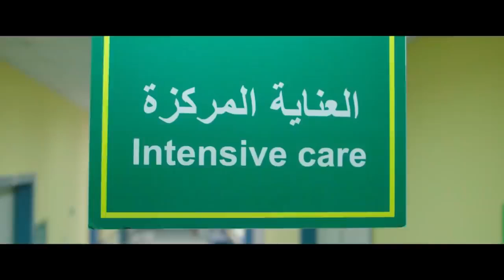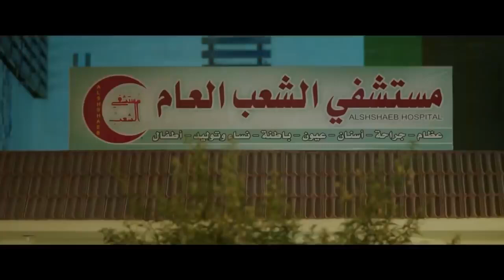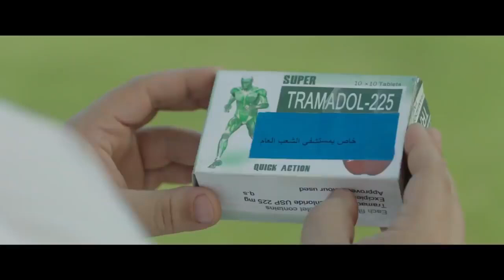الفيلم الكوميدي | عضمه و عصمت | بطولة مصطفي خاطر و محمد أنور - 2024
طاقم العمل :

علي ربيع
بيومي فؤاد
محمد ثروت
محمد إمام
ياسمين صبري
محمد سلام
محمد ثروت
أحمد رزق
أيتن عامر

ــــــــــــــــــــــــــــــــــــــــــــــــــــــــــ

أعمال ( أفلام ) بيومي فؤاد :

خيال مآته 2019
محمد حسين 2019
نادى الرجال السرى 2019
سبع البرمبه 2019
الكويسين 2018
عقده الخواجه 2018
حرب كرموز 2018
مولانا 2017
طلق صناعى 2018
لما يقع الإنسان فى مستنقع أفكاره فينتهى به
الأمر لالمهزله 2017
شنطه حمزه2017
حليمو اسطوره الشواطى 2017
يجعلو عامر
خير وبركه 2017
لف و دوران 2016
كنغر حبنا 2016
إلبس عشان خارجين 2016
كلب بلدى 2016
حمله فريزر 2016
سطو مثلث 2016
أوشن 14 2016
يوم مالوش لازمه2015
طلق صناعى 2018
بنى ادم 2018
بنك الحظ 2017
أبو شنب سنه 2016
كدبه كل يوم 2016
عسل أبيض 2016
جحيم فى الهند 2016
زنقه ستات 2015
كابتن مصر 2015
الحرب العالميه التالته 2014
1000 مبروك 2014
صنع فى مصر 2014
جوازه ميرى 2014
لا مؤاخذه 2014
الدساس 2014
بنات العم 2012
بيبو وبشير 2011
أسماء 2011
سيما على بابا 2011
سامى أكسيد الكربون 2011
678 2010
الرجل الغامض بسلامته 2010
دكتور سيلكون 2010
إحكى يا شهرزاد 2009
بدل فاقد 2009
دكان شحاته 2009

ــــــــــــــــــــــــــــــــــــــــــــــــــــــــــ

أعمال ( مسلسلات ) بيومي فؤاد :

اللعبة 2020
رجالة البيت 2020
عوالم خفيه2018
عزمى واشجان2018
الوصيه2018
خفه يد 2018 [2]
ربع رومى 2018
كابتن أنوش 2 2018
الحلال 2017
شاش X قطن 2017
إزى الصحه 2017
خلصانه بشياكه 2017
فى اللا اللاند 2017
ريح المدام2017
البيوت أسرار ج1 وج 2 2017 [3]
كابتن أنوش 2017
بنات سوبرمان 2016
شهاده ميلاد 2016الكيف 2016
صد رد 2016
رأس الغول 2016
نيللى وشريهان 2016
الميزان 2016
أنا وبابا وماما 2 2016
هى ودافنشى 2016
ذهاب وعوده 2015
بعد البدايه 2015
لما تامر ساب شوقيه 2015
الكبير أوى 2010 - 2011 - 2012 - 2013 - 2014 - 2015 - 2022
لهفه 2015
أنا وبابا وماما 2014
شارع عبد العزيز 2 2014
السيده الأولى 2014
فرق توقيت 2014
العمليه ميسى 2014
قلوب 2014
موجه حاره 2013
تحت الأرض 2013
الرجل العناب 2013
اسم مؤقت 2013
بدون ذكر أسماء 2013
آدم وجميله 2013
عرفه البحر 2012
رقم مجهول 2012
طرف تالت 2012
أحلم بيوم 2011
أبواب الخوف 2011
سنين الحب والملح 2010
شاهد إثبات 2010
فؤش 2009
عبوده ماركه مسجله 2009
من غير مقص 2007
راجل وست ستات 2 2007
عبد الحميد أكاديمى 2005
شباب أونلاين 2005

ـــــــــــــــــــــــــــــــــــــــــــــــــــــــــــــــــــــــــــــــ

أعمال ( أفلام )  محمد ثروت :

2009: ولاد العم
2010: كلمني شكرا
2011: 18 يوم
2012: حلم عزيز
2014: الدساس
2014: الحرب العالمية الثالثة
2015: يوم مالوش لازمة
2015: فزاع
2016: كلب بلدي
2016: عسل أبيض
2016: جحيم في الهند
2017: ياباني أصلي
2017: عندما يقع الإنسان في مستنقع أفكاره فينتهي به الأمر إلى المهزلة
2017: شنطة حمزة
2017: خير وبركة
2017: تعويذة تو
2017: بنك الحظ
2017: آخر ديك في مصر
2018: نورت مصر
2018: ليلة هنا وسرور
2018: قلب أمه
2018: علي بابا
2018: رغدة متوحشة
2018: جدو نحنوح
2018: الكويسين
2019: محمد حسين
2019: قهوة بورصة مصر
2019: سبع البرمبة
2019: ساعة رضا
2019: إنت حبيبي وبس
2019: إنت إيه
2020: الغسالة
2020: ريما
2020: سلاح سالم
2020: عفريت ترانزيت
2020: صاحب المقام
2020: الغسالة
2021: مربع برمودة
2021: ديدو
2021: البعض لا يذهب للمأذون مرتين
2021: أحمد نوتردام
2022: تماسيح النيل
2022: حامل اللقب
2022: من أجل زيكو
2022: عمهم
2022: الرجل الرابع
2022: نبيل الجميل أخصائي تجميل
2023: جروب الماميز
2023: أخي فوق الشجرة
2023: اتنين للإيجار
2023: رمسيس باريس
2023: ساعة إجابة
2023: سكر
2023: كارت شحن
2023: مستر إكس
2023: شماريخ
2023: بلوموندو
2023: أبو نسب
2024: عصابة عظيمة
2024: التجربة المكسيكية
2024: فاصل من اللحظات اللذيذة

ــــــــــــــــــــــــــــــــــــــــــــــــــــــــــــــــــ

أعمال ( مسلسلات ) محمد ثروت :

2009: تامر وشوقية الجزء الرابع
2010: بدر وبدرية
2011: الكبير أوي ج2
2012: لسه بدري
2012: كاريوكا
2013: الرجل العناب
2014: فيس أبوك
2014: شط V.I.P
2015: الكبير أوي 5
2016: وعد
2016: نيللي وشريهان
2016: مأمون وشركاه
2017: كابتن أنوش
2017: في ال لا لا لاند
2017: عفاريت عدلي علام
2017: شاش X قطن
2018: واكلينها ولعة
2018: كابتن أنوش الجزء الثاني
2018: عزمي وأشجان
2018: سرايا حمدين
2018: خفة يد
2018: أرض النفاق
2019: سوبر ميرو
2019: بدل الحدوتة تلاتة
2019: الواد سيد الشحات
2020: العمارة
2020: واكلينها والعة الجزء الثاني
2020: اللعبة
2020: رجالة البيت
2020: الشركة الالمانية لمكافحة الخوارق
2021: اللعبة 2: ليفل الوحش
2021: فارس بلا جواز
2021: بين السما والأرض
2022: كابتن أنوش ج3
2022: أنا وهي
2022: الفرح فرحنا
2022: اللعبة 3: اللعب مع الكبار
2022: دايما عامر
2022: فاتن أمل حربي
2022: عودة الأب الضال
2022: العيلة دي
2023: جت سليمة
2023: 1000 حمد الله على السلامة
2023: اللعبة 4: دوري الأبطال
2024: كوبرا

ـــــــــــــــــــــــــــــــــــــــــــــــــــــ

أعمال حمدي المرغني :

2016: فص ملح وداخ
2016: جحيم في الهند
2016: كلب بلدي
2016: أوشن 14
2018: الأبلة طم طم
2019: نادي الرجال السري
2019: خيال مآتة (ضيف شرف)
2019: حملة فرعون
2020: عفريت ترانزيت
2021: ديدو
2021: ماما حامل
2021: أحمد نوتردام
2022: خطة مازنجر
2022: زومبي
2022: تماسيح النيل
2022: بحبك
2022: الرجل الرابع
2023: أخي فوق الشجرة
2023: رمسيس باريس
2023: مغامرات كوكو
2023: شوجر دادي

ـــــــــــــــــــــــــــــــــــــــــــــــــــــــــــــ

مسلسلاته :

2010: راجل وست ستات ج6 (ضيف شرف)
2014: أنا وبابا وماما
2015: لهفة (ضيف شرف)
2016: وعد
2016: نيللي وشريهان (ضيف شرف)